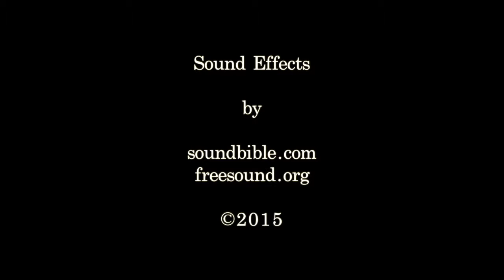"Lets Go Outside..." an Experimental short film by Cody Brinson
Let's Get Some Fresh Air.